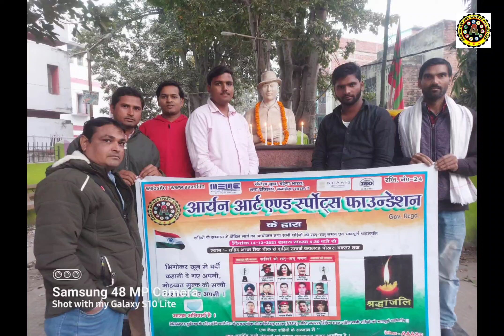आर्यन आर्ट एंड स्पोर्ट्स फाउंडेशन द्वारा किया गया कार्य। self defense awarness plantation help.